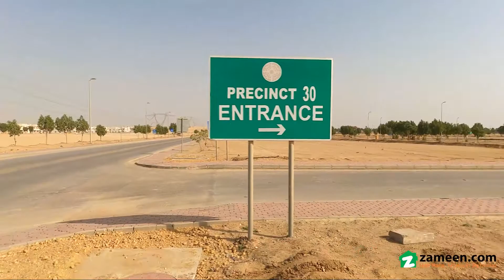250 SQYD RESIDENTIAL PLOT FOR SALE IN PRECINCT 30 BAHRIA TOWN KARACHI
Book your dream property in Karachi now. The perfect 250 Square Yards listing for your property needs are right within your reach. The property is secure and well-constructed with modern features, so a demand of PKR Rs 8,500,000 is quite reasonable. Spacious properties for sale can be hard to come by so make a move while they're available. For a convenient and community-oriented lifestyle, Bahria Town Karachi is perfect. The future outlook of the Residential Plot is positive, so don't waste time in thinking.